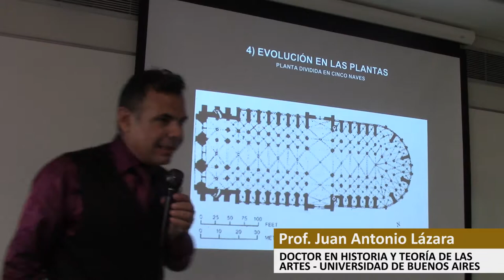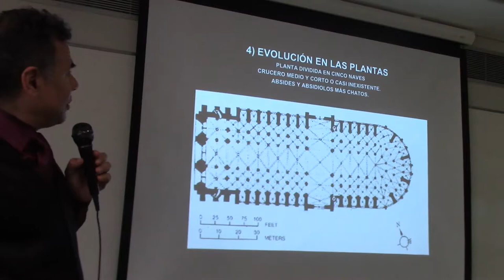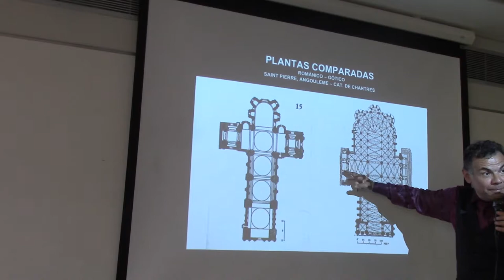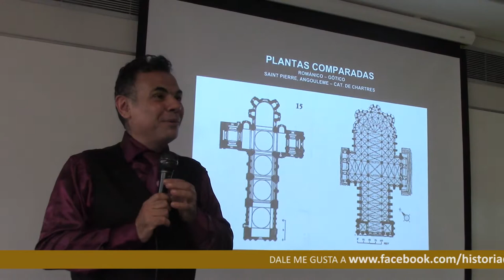107 BUROCRACIA GÓTICA